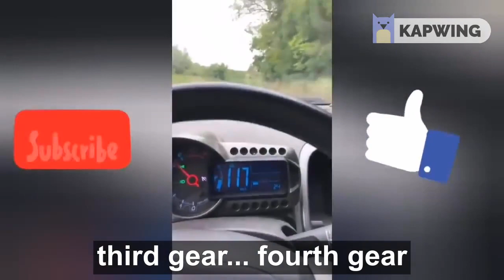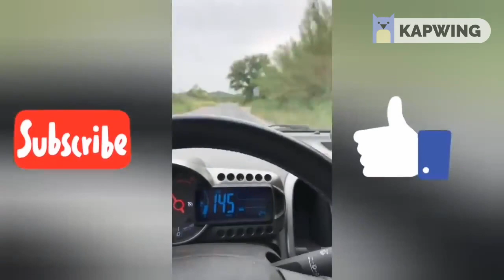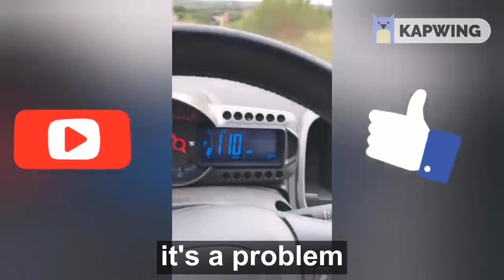"LIL BRO" HIT THE WALL WHILE LIVE STREAMING!!! - Crazy car crash (FUNNIEST VIDEO YOU WILL EVER SEE)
In case anyone wondering, the guy is from Rome, Italy.